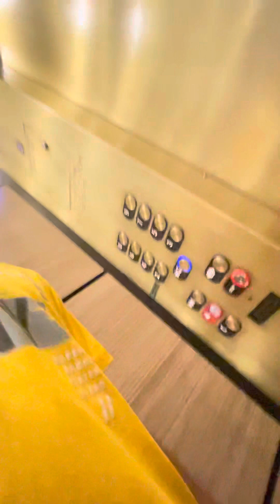Truth or dare